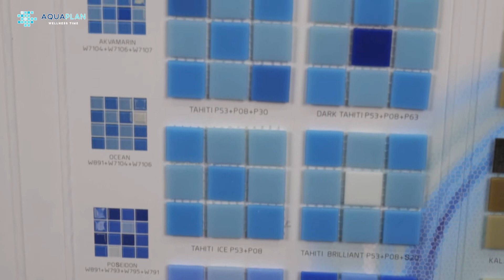Stakleni mozaik za bazene i enterijer - NiceArt - AQUAPLAN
Za vise informacija o ovom proizvodu:

Pločice od staklenog mozaika NiceArt imaju široku primenu u građevinarstvu. Idealna i najprikladnija su obloga za bazen, najviše ističe lepotu Vašeg bazena i pruža mogućnost kombinovanja raznih nijansi boja.